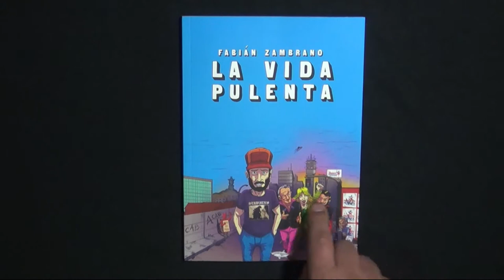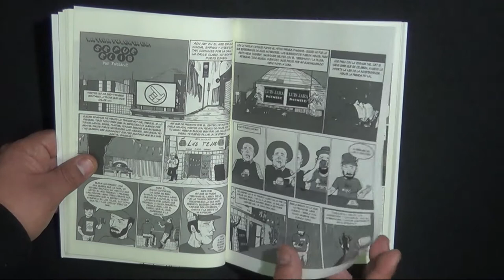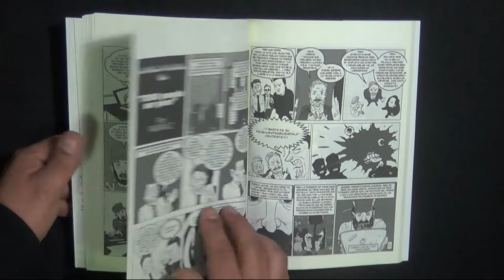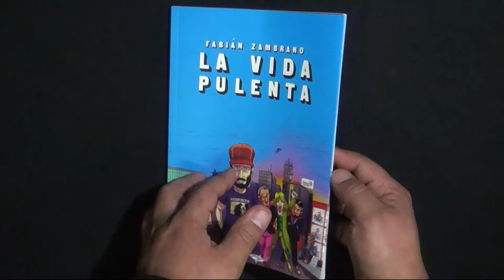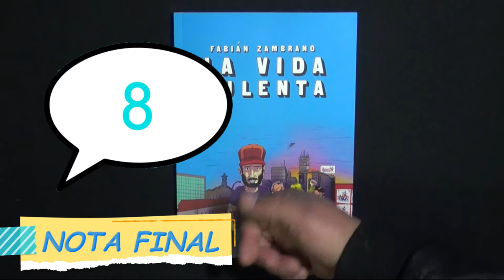Reseña "La Vida Pulenta" | Larga Vida Al Cómic